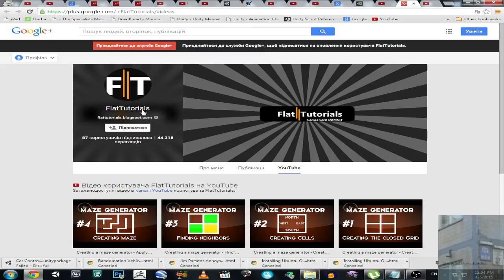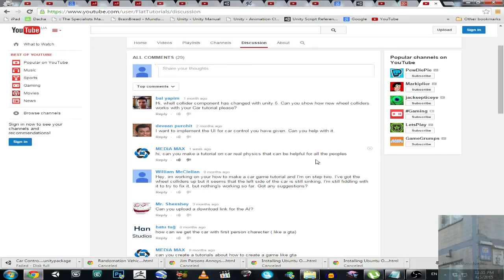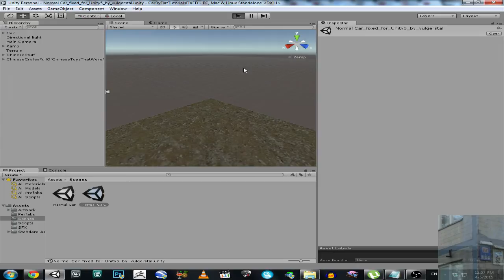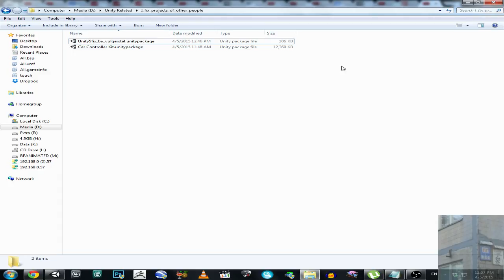Unity 3D Car Tutorial by Flat Tutorials [ FIX for UNITY 5 + Download ]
P.S.: What values were changed to fix this issue:
1) Mass of car's Rigid Body was = 2000, now its = 20.
2) Mass of each wheel's Rigid Body was = 1, now its = 10. (Try 5)
3) Each wheel's Extremum Slips were = 0.4/0.2, now they're = 0.5
4) Each wheel's Stiffnesses were = 1, now they = 5.
Change these values if You don't need to download anything.

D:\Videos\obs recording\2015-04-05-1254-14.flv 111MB